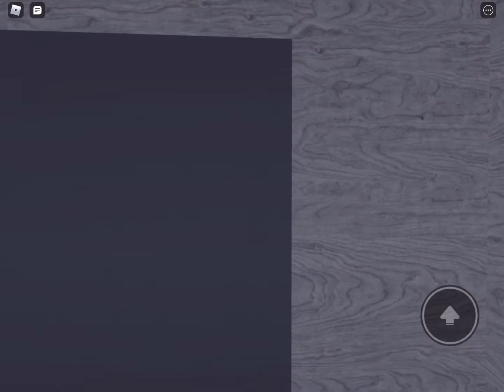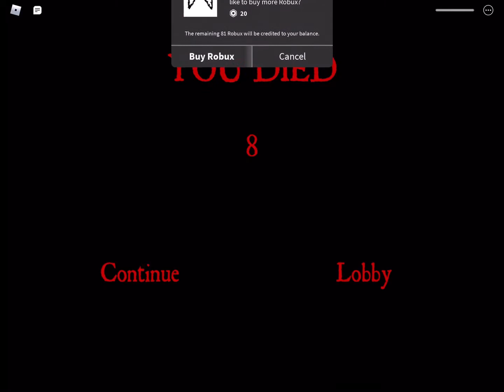Playing roblox hotel story game! Until I die